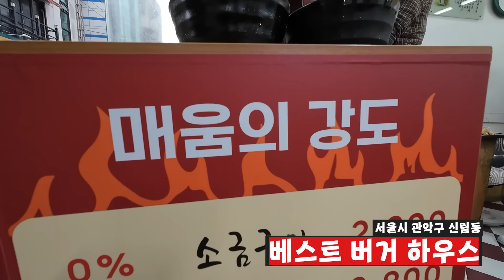빗물을 맞아도 홀린듯이 먹게 되는 닭꼬치 낭만 먹방